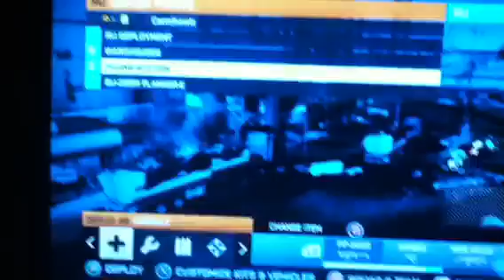Objective has been Nuderized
Ever been Nuderd in Battlefield 3? Check it out, WARNING: OBTAINS EXPLICIT CONTENT, VEIWER DISCRETION ADVISED!